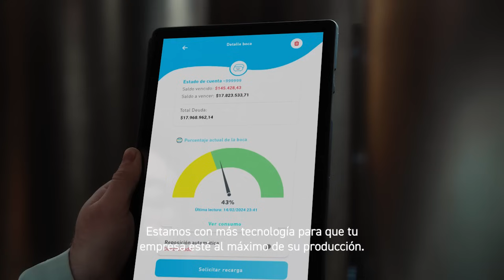YPF GAS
En YPF GAS estamos en cada rincón de la Argentina, para que vos estés donde querés estar. Abastecemos con energía segura a empresas, industrias y campos de todo el país. Brindamos más tecnología, rendimiento y la más alta calidad. Tenemos la mayor cobertura del país y el mejor servicio para vos, conocelo en ypfgas.com.ar  🔎